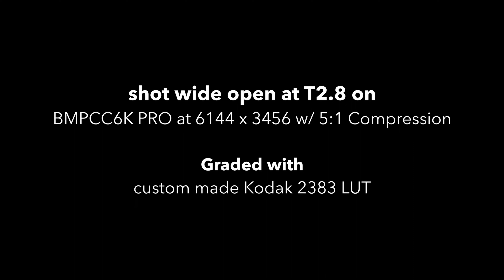BMPCC 6K PRO - Low Light Test (Dzofilm Pictor Zoom 20-55)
Just a quick test with my new Pictor Zoom 20-55 T2.8 lens.

All shots were shot on BMPCC6K PRO at 24fps full 6K resolution with 5:1 compression, lens wide open at T2.8 with no filtration.

Amazing lens!